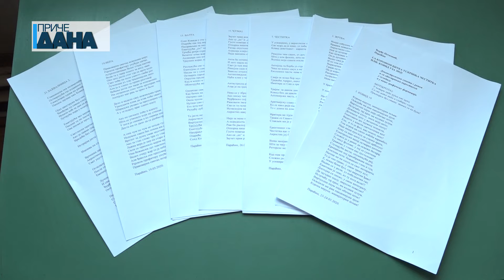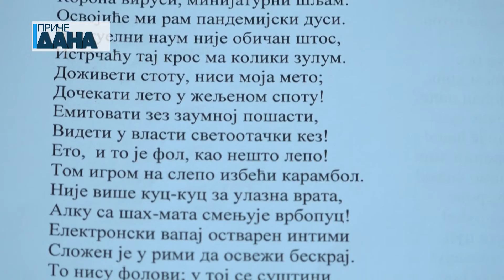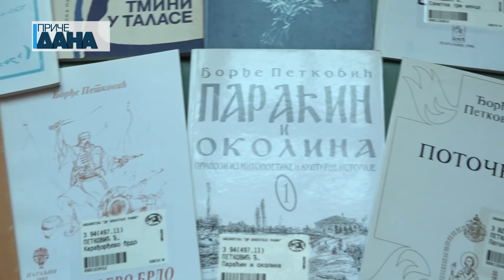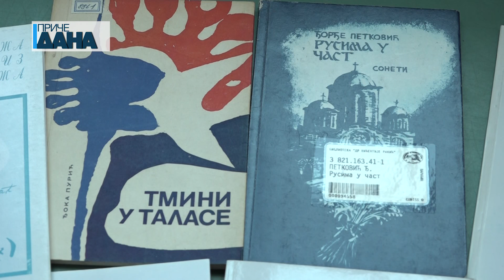Đorđe Petković - pesme u doba korone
„Vera“, „Zahvalnica“, „Dar“ i „Vatra“ pesme su оsamdesetogodšneg paraćinskog književnika Đorđa Pekovića koje su nastale u periodu zabrane kretanja usled epidemije korona virusa. Ciklus „Motorola“ čini 21 pesma u kojima je opisano stanje u Srbiji za vreme vanrednog stanja.